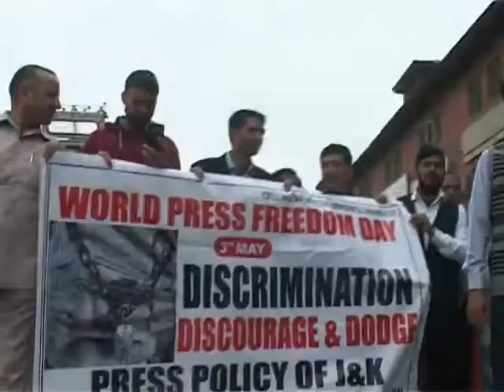media association protest.....By Firdous Elahi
Jammu and Kashmir Media Association on eve of world press day wish to share our sufferings of Newspaper Industry running in Kashmir Valley, THE ASSOCIATION HOLD A PROTEST RALLY FROM pRESS ENCLAVE TO Ghanta ghar srinagar

From last few years, the Newspaper industry has been hit by the ill conceive polices of the Govtt. as many Newspapers had to close down their offices 2) That many an entrepreneurs had invested their hard earned money for the establishment of their Newspapers but for the harsh policies and approach of the Due to which many a young and talented youth have lost their jobs concerned authorities 3) that the Empanelment of Fresh Newspapers has been made only cumbersome delayed on or the other pretext. Due the harsh attitude of the Department of Information Owners of some new Newspapers have been forced to close down their offices because of harsh Advertisement policy causing numerous hurdl es for them to carry on as the distribution of Government Advertisement is not fair being selective in approach 4) The medium and small newspapers are worst hit throwing fresh journalists out of job That the dictatorial role of the present management of the Information Department has pushed the Small and Medium newspapers to wall by cornering them on all fronts. As such we request your good self to intervene into the matter and save us from further loss and collapse .